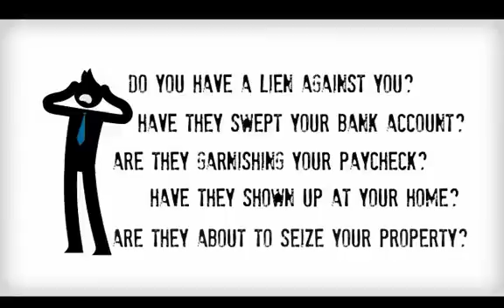Tax Attorney Appleton | Tax Attorney Network - WI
Top Tax Lawyers in Appleton to help you fight the IRS.
Tax Relief Pros Appleton can help to settle and resolve your IRS tax problems.

Our IRS Tax Lawyers, are experts in working with the IRS to help you get the best settlement possible and get your tax problems behind you. Free consultation.

Are you lying awake at night worrying that the IRS may, at any moment, come swooping in to file wage garnishments or bank levy's against you, taking everything and making your life miserable?  Do you have years of unfilled tax returns that you simply do not know how to get done? If you need Tax Debt Help then we can help.

The problem is, ignoring your IRS tax debt problem is only going to make it  worse.  It is not going to magically go away.   Despite all of the horror stories circulating about how the IRS will put you in jail if you don't file your returns, or it will take your house and all your wages if you owe it money, the reality is that there is almost always a way to resolve a tax problem without the occurrence of any of these things.

We will advise you on all of the different ways to resolve your IRS tax debt to see what you will qualify for including offer in compromise, penalty abatement, unfilled tax returns, release of tax liens and wage garnishments.

There is always light at the end of the tunnel, but if you ignore the problem you will eventually make that light an on-coming train. Not a good idea. Get the Tax Debt Help you need Now.

IRS Tax Attorney Appleton
Tax Attorney Appleton
IRS Tax Lawyer Appleton
Tax Lawyer Appleton
IRS Attorney Appleton
IRS Lawyer Appleton
Tax Relief Appleton
IRS Tax Help Appleton
IRS audit Appleton